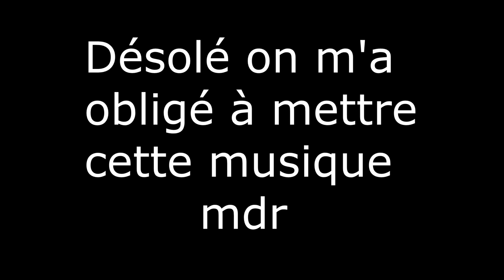CERCLE VS LA COMMU - MONTAGE #5 + COMEBACK w/ BXNKS / LSD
🔥 Like&Sub 🔥
🔽🔽🔽🔽🔽🔽🔽🔽🔽🔽🔽OPEN THIS🔽🔽🔽🔽🔽🔽🔽🔽🔽🔽🔽🔽🔽🔽
Cque je veux dire c'est que c'pas parce que j'ai mis 2-3 combos a une personne qu'elle est forcement nul quoi ;)
📂Version : Forge 1.11
► IGN : Cercle / Hyaah
► Pack : Demande en commentaire
🌈Bonne vidéo 😏!